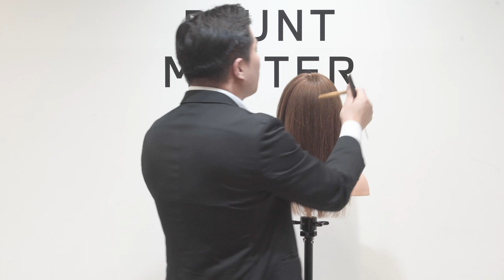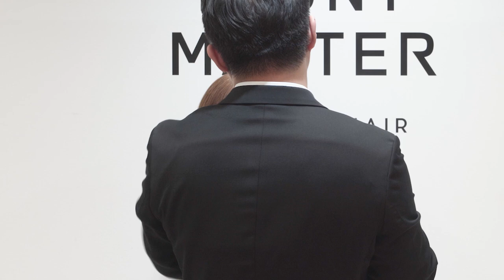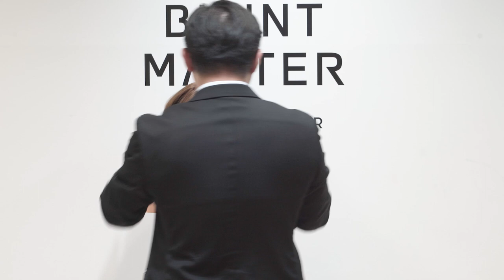물결웨이브 는 공식이다.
오늘은 1레벨 수업에서 진행한

플렛아이론 고데기 영상입니다.

미용인분들의 성장에 도움이 되었으면 합니다.

감사합니다.